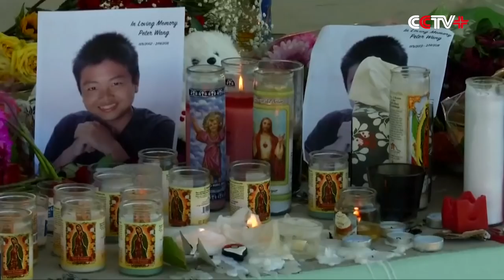Florida Shooting Victim Peter Wang's Funeral Held in Coral Springs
The funeral for the Parkland mass shooting victim JROTC cadet Peter Wang took place Tuesday in Florida's Coral Springs.

Loved ones bid their farewells to one of the bravest victims - the 15-year-old Peter Wang who died a hero taking bullets while saving others in the mass shooting at Marjory Stoneman Douglas High School in Parkland one week ago.

Wang was in his JROTC (U.S. Army Junior Reserve Officers' Training Corps) uniform at the time of his death. The teenager received multiple bullets while helping other students and teachers find an escape route and ushering them to safety when a shooting spree occurred. Leaving 17 dead and dozens injured, the shooting spree created one of the 10 deadliest mass shootings in modern U.S. history. Suspect Nikolas Cruz, an expelled student, is now in custody and charged with 17 counts of premeditated murder.